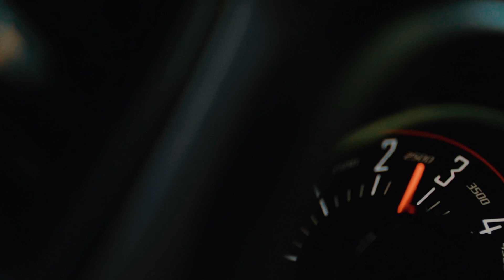Demo Reel 2020